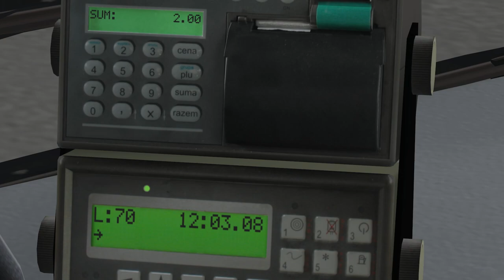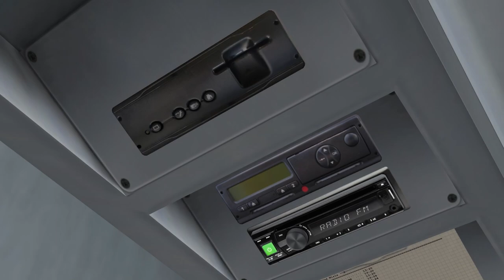OMSI 2 – Citybus 628 Series Bydgoszcz (Bromberg) line70 full